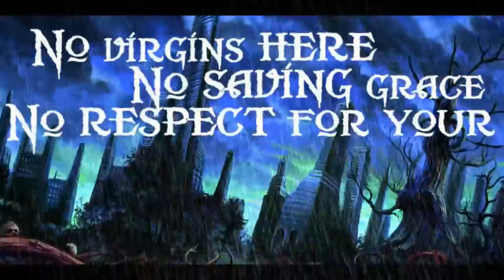Bane of Bedlam - Monument of Horror (Lyric Video)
Title track from Bane of Bedlams' "Monument of Horror"
Created by Calvin Cobby from Cryptic Abyss!

Monument of Horror available through Waterfront Records Via Firestarter DIstribution

Be sure to check our Facebook for updates on shows and Merch.